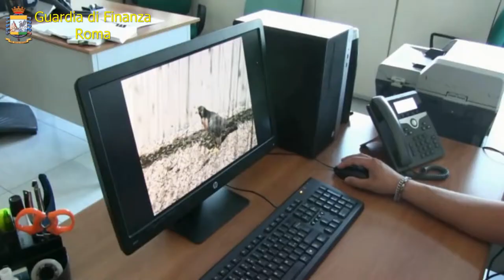Falchi pellegrini a Fiumicino